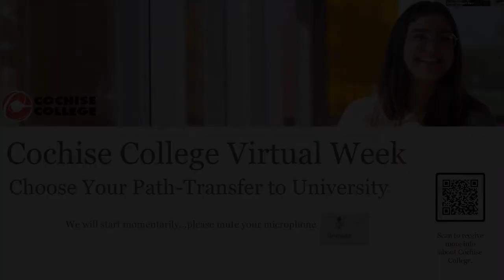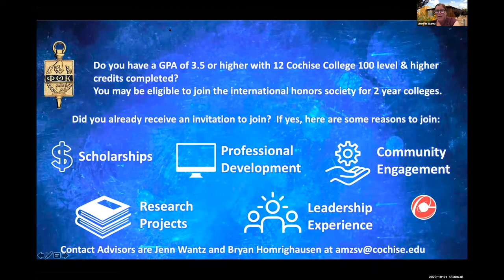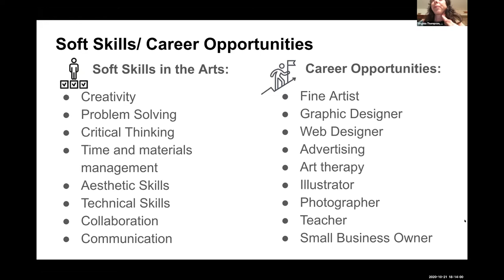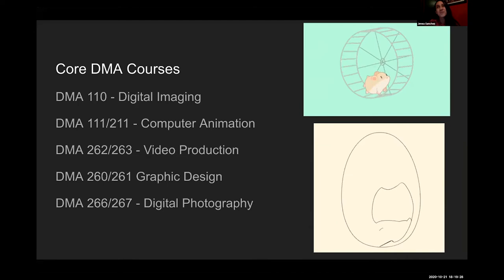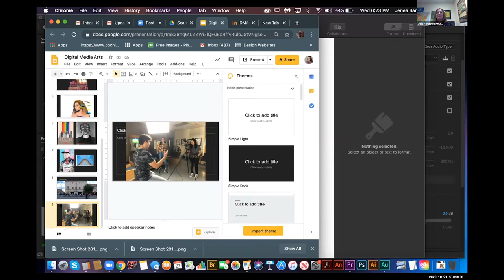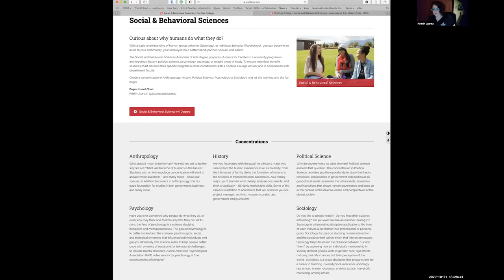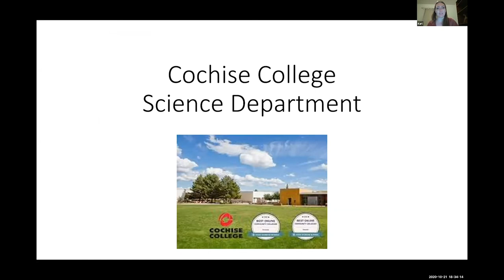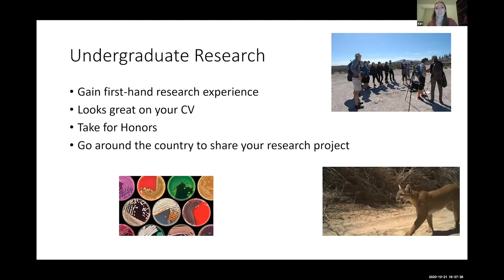Transfer Pathway at Cochise College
Start at Cochise and transfer to a university. Get information about the many transfer programs at Cochise College. Cochise partners with all three Arizona four-year universities to allow for a seamless transfer to U of Arizona, ASU, or NAU in Arts & Humanities, Behavioral Sciences & Human Services, Computer Technology, Science, Math, and more.

Cochise College provides accessible educational opportunities that are responsive to a diverse population and lead to constructive citizenship, meaningful careers and life long learning.

About Cochise College: Cochise College has been recognized nationally for its cost, return on investment and high success rate. At Cochise, students learn about subjects in small classes with individualized attention from faculty who pass along real world experience.